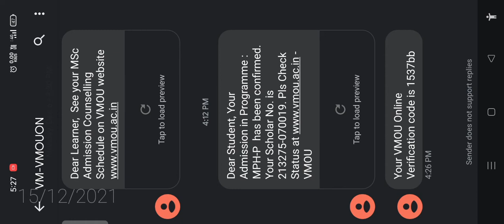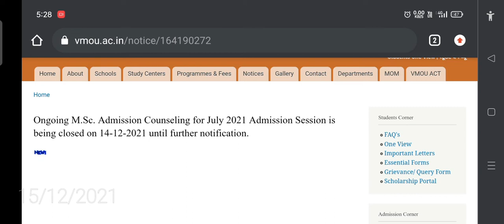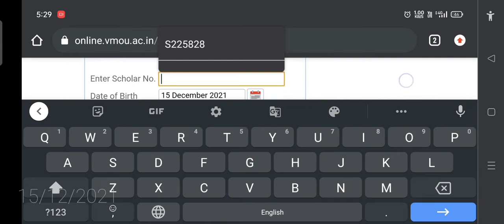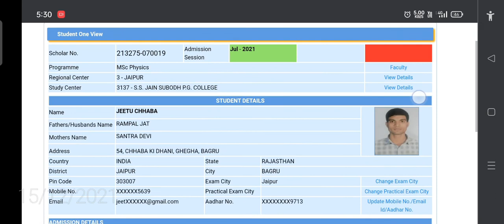MSC VMOU full process and confirm admission explained.check from login to vmou portal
VMOU KOTA
vmou
admission confirmed
PTET
bed counseling
counseling end

MSc admission waiting list counseling on 13 December 2021. msc admission process explained
waiting list vmou kota#
msc waiting
msc physics
msc botony
msc zoology
msc maths
msc waiting list

VMOU KOTA MSC entrance test result declared  July 2021.full counseling process last date 13 December
This channel gives all information about University exam counseling job exam, rajasthan police , patwari ,RAS, SI ETC

VMOU bed 1 year counseling notice , important update vmou, important documents for bed counseling. vmou,important notice, vmou ,msc entrance information,bed cut off vmou
all the documents for vmou bed counseling.
with full expressed notice
VMOU bed 1 year counseling notice , important update vmou, important documents for bed counseling